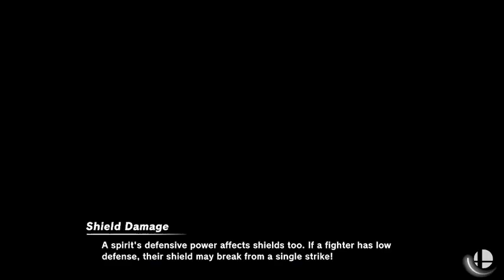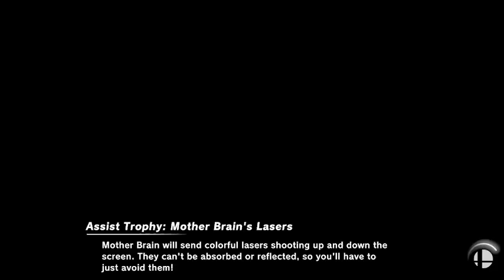NACE CONFERENCE CHAMPIONSHIP: NCU Smash Ultimate vs Truman State University